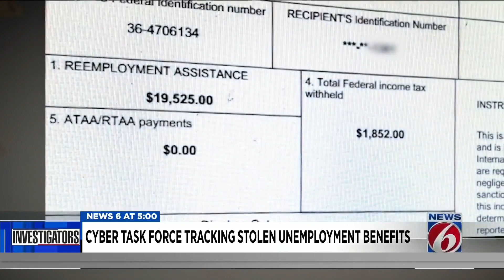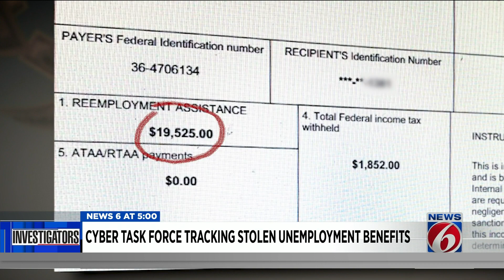Pandemic Fraud Director Interview